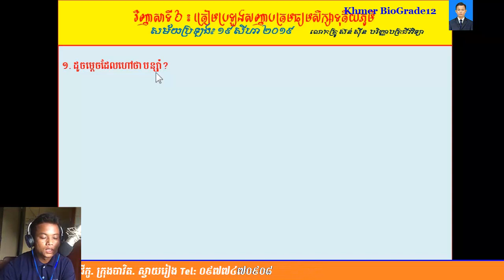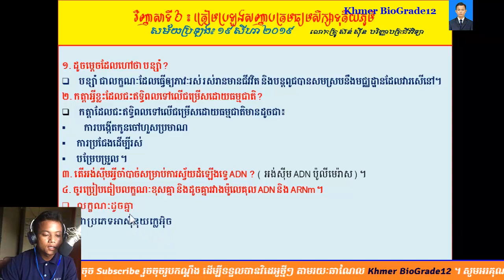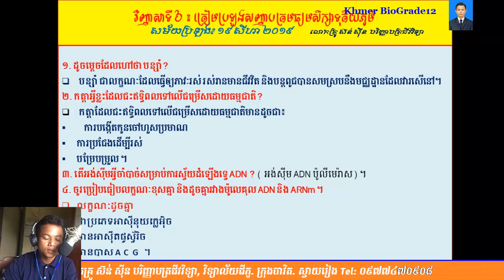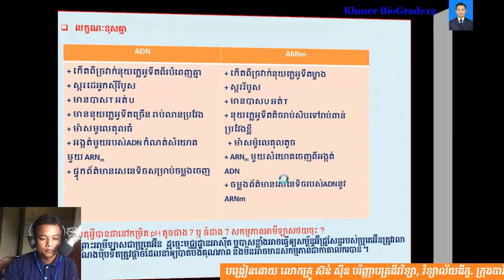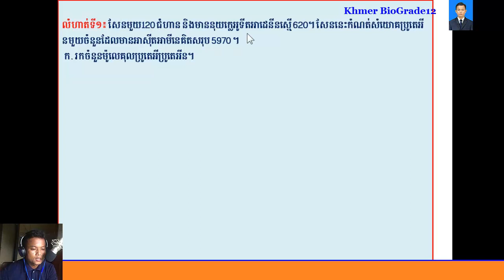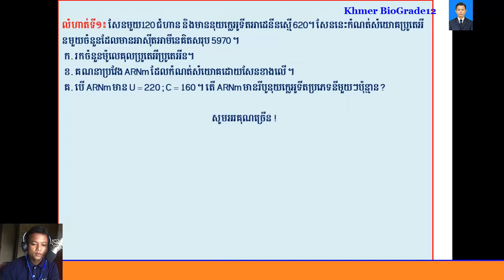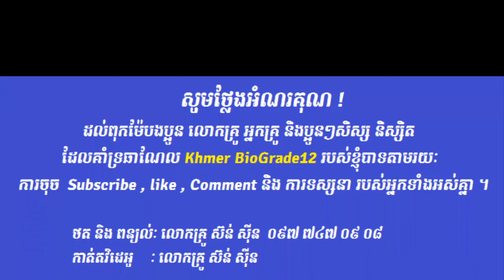ជីវវិទ្យាថ្នាក់ទី12|| Khmer Biology Grade12||វិញ្ញាសាទី06 ត្រៀមប្រឡងសញ្ញាបត្រមធ្យមសិក្សាទុតិយភូមិ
-ជីវវិទ្យាថ្នាក់ទី១២
-សំណួរចម្លើយត្រៀមប្រឡងឆមាសទី១,
-សំណួរចម្លើយត្រៀមប្រឡងឆមាសទី២,
-សំណួរចម្លើយត្រៀមប្រឡងបាក់ឌុប២០១៧,
-សំណួរចម្លើយត្រៀមប្រឡងបាក់ឌុប២០១៨,
ជីវវិទ្យា,ជីវវិទ្យាថ្នាក់ទី12,ជីវវិទ្យាថ្នាក់ទី11,លំហាត់ជីវវិទ្យា,លំហាត់ADN,លំហាត់ ARNm,
nucleotides,
ជីវវិទ្យា,ជីវវិទ្យាថ្នាក់ទី12,ជីវវិទ្យាថ្នាក់ទី11,លំហាត់ជីវវិទ្យា,លំហាត់ADN,